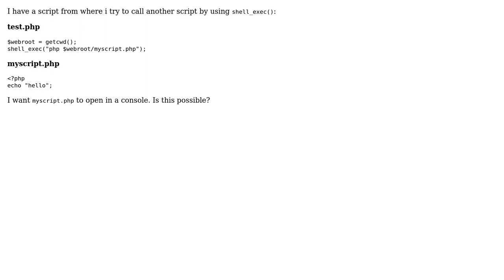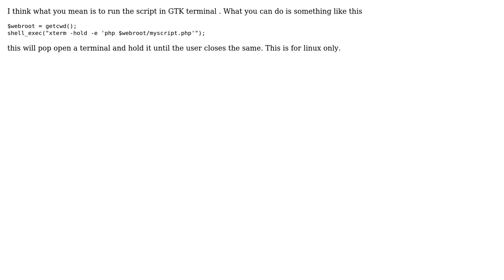Execute PHP script in console in foreground (2 Solutions!!)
Execute PHP script in console in foreground

With thanks & praise to God, and with thanks to the many people who have made this project possible! | Content (except music & images) licensed under CC BY-SA | Music | Images & others | With thanks to user jekaby user georoot user Black and the Stack Exchange Network Trademarks are property of their respective owners. You are responsible for your own actions.